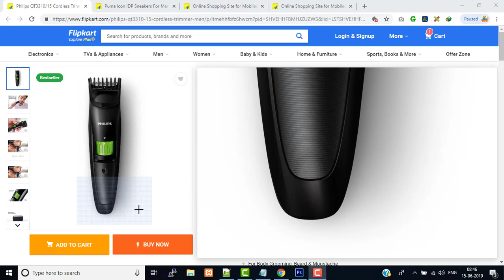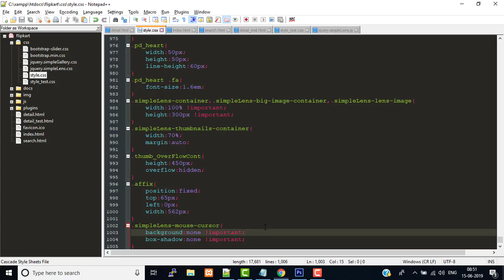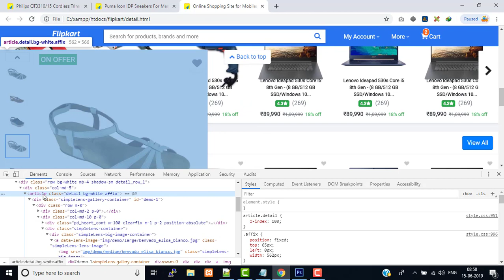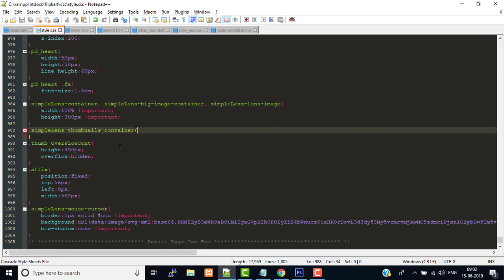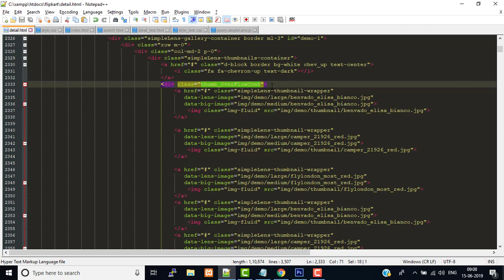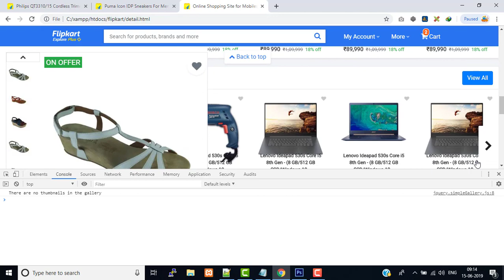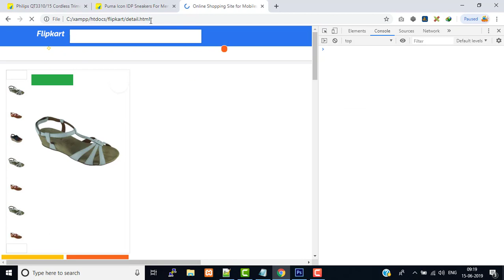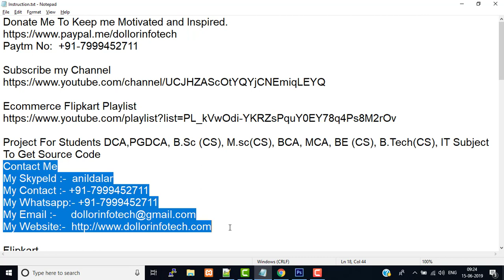Flipkart Clone Development #33 - How to create website like Flipkart.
How to create a website like Flipkart
How to create design a website like Flipkart
How to create an eCommerce website like Flipkart
How to create an eCommerce website using HTML
How to make a website like Flipkart
How to make a website like Flipkart using HTML
How to make websites like amazon and Flipkart
How to make an eCommerce website like Flipkart
How to make multi-vendor eCommerce website with WordPress like
ow to make Flipkart clone app how to create a website like Flipkart
How to make Flipkart clone app
How to make a website like Flipkart in WordPress
How to make Flipkart type website
How to make Flipkart website
How to make a header like Flipkart
Flipkart HTML code
Flipkart website kaise banaye
Flipkart jaisi website kaise banaye
flipkart jaisa app kaise banaye
Flipkart website design
Flipkart website design code
Flipkart website coding
E-Commerce website HTML CSS bootstrap
E-commerce website react